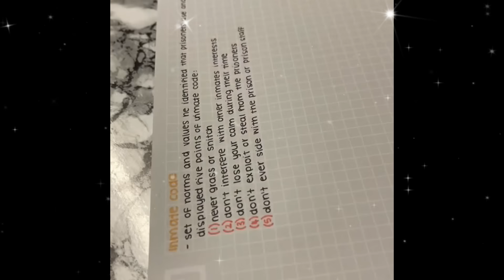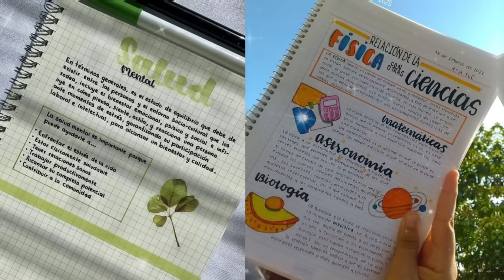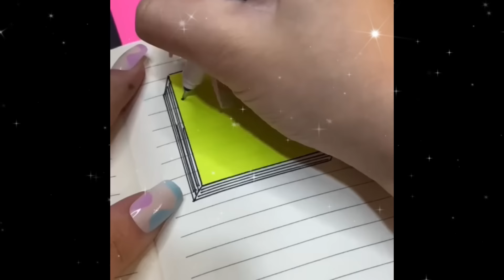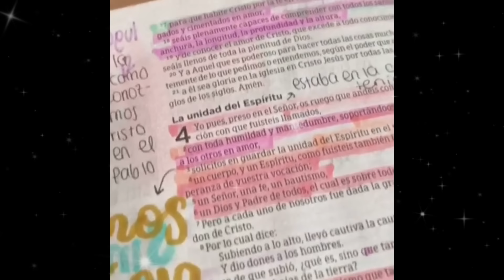CÓMO HACER APUNTES BONITOS Y ORGANIZADOS *SIN GASTAR*📝🐑 | softly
¡Holaa~! ✧

💘 Un saludo especial para l@s miembros de este canal: Melani, Caterin Kersait, Alondra Durán, María Camila Pineda Bedoya, Amabelle, Ytzzjk, Milena Hernandez 💘

Recuerda compartir este video con tod@s tus amig@s y comentar qué tal te pareció. 🐻

IMPORTANTE: Todos los clips e imágenes usados en este video son REFERENCIALES.